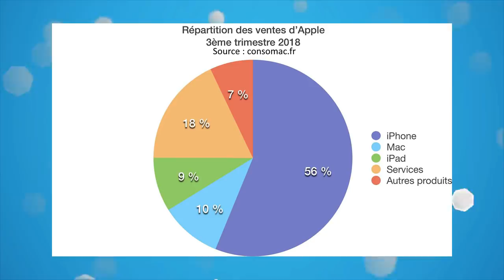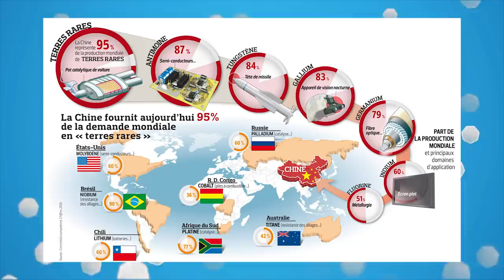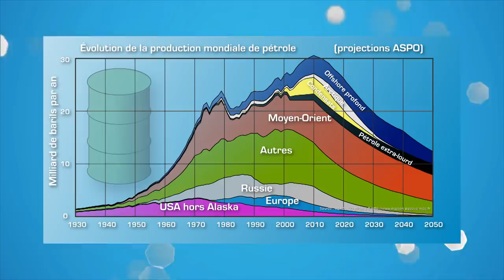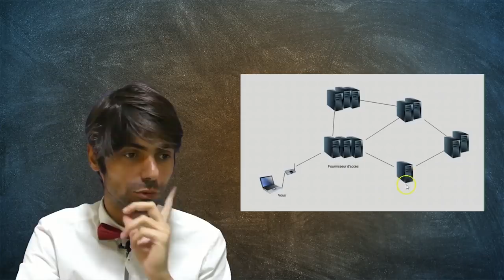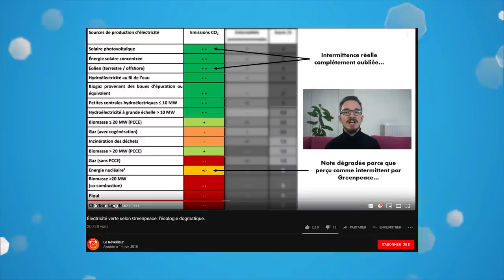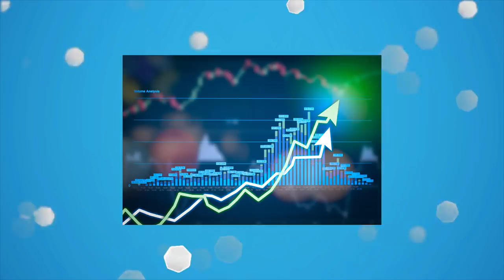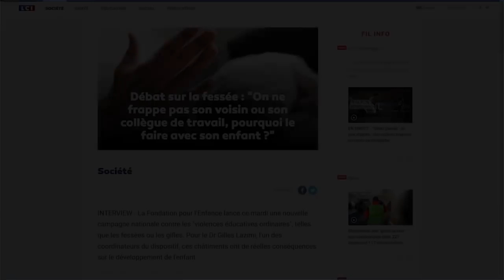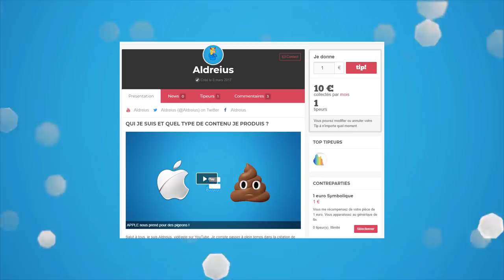la mort des smartphones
Anything but tangerines - Earthworm Jim 2
Deceiver of the gods - Amon Amarth (générique)
Dust - Hotline Miami 2

Si vous avez lu la description, calez trois "CALMEZ VOUS !" en commentaire et comme ça le corps étranger pourra sortir de votre frontière :)